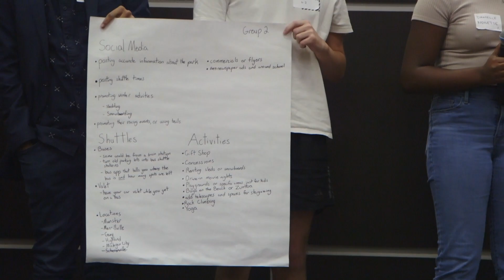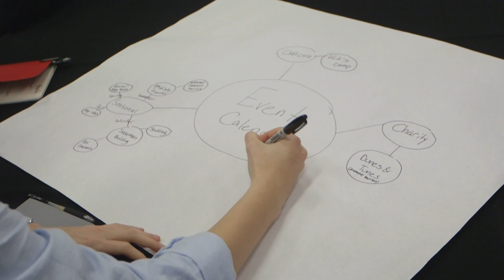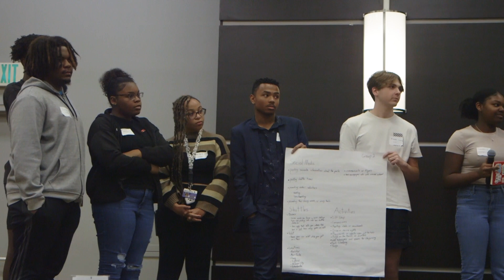Northwest Indiana Innovation Workshop